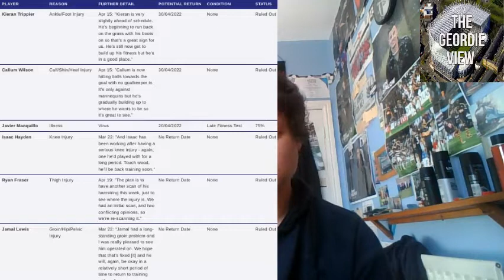NEWCASTLE UNITED V CRYSTAL PALACE | CHANCE OF FINISHING TOP HALF?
Newcastle United host Crystal Palace and with us looking safe on 37 points, we could have a chance of finishing in the top half as we are only three points behind 10th placed Brighton & Hove Albion. We have won our last five home games for the first time since 2018/19 and it was Palace that stopped us from making it six with a 1-0 win on Tyneside in April 2019, let's hope that's not the case again.